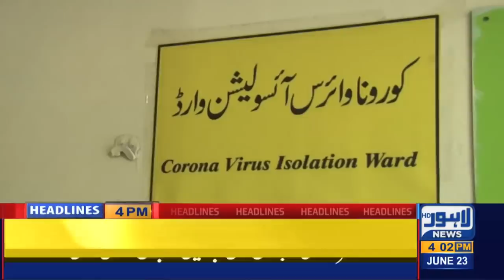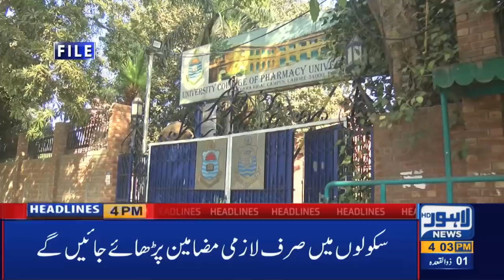Lahore News HD | 04 PM Headlines | 23 June 2020